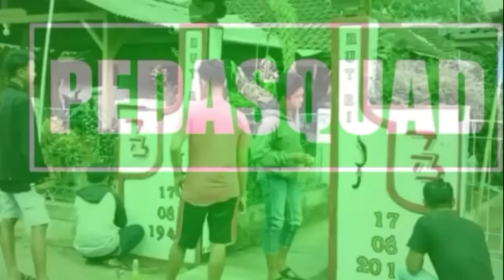NgomPReng.!!!! KeLakuan Warga +62 Saat Banjir// Cempaka Putih // jakarta.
Video ini di Ambil di ahad pagi, 23 feb 2020 yang Bertempat di sumur batu, cempaka putih, Ada Banyak kejadian unik.

ingin tau keseruan nya.???
Mari kita saksikan..!

klik, untuk video menarik lainya
Hatur Nuhun.